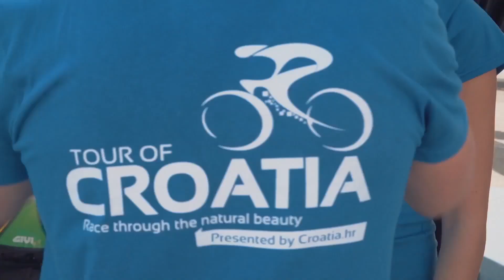Tour of Croatia - Stage 1 - From Makarska To Split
Grega Bole, Slovenian cyclist, from the team CCC Polkowice Sprandi, is the winner of the first stage at the Tour of Croatia. Opening stage was from City of Makarska to City of Split and it was 154 kilometers long.
See more @